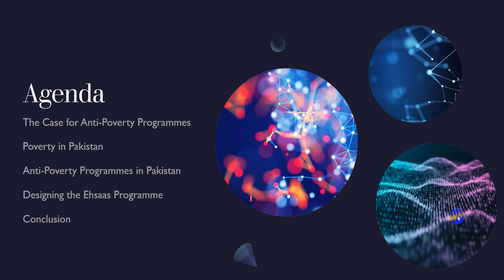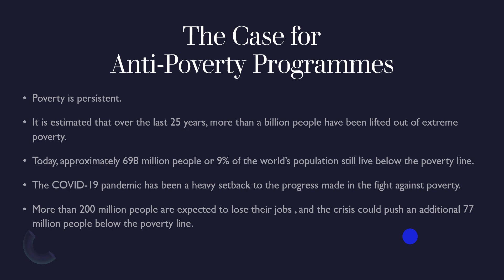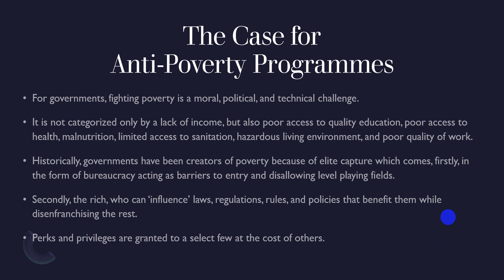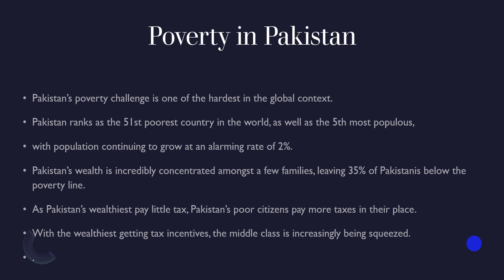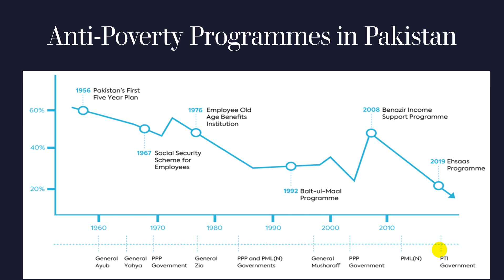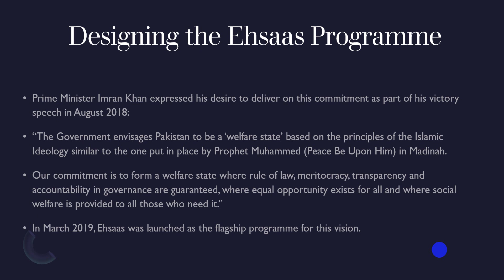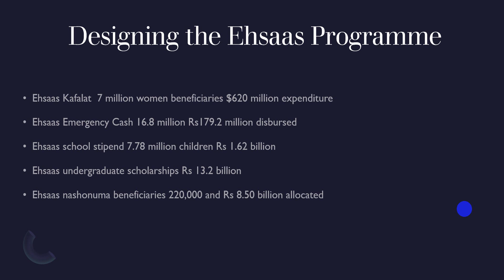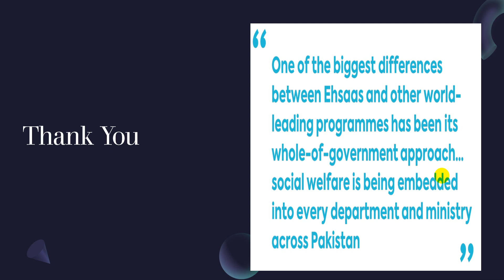Frameworks for Developmental Welfare State Lessons From Pakistan's Ehsaas Programme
Hello Everyone.
Greetings
I have discussed the report issued by Stanford University regarding the frameworks for developmental welfare state lessons from Pakistan's Ehsaas Programme.

Spam
sustainable development goals,development,Pakistan,united nations,ministry of planning,progress,institute